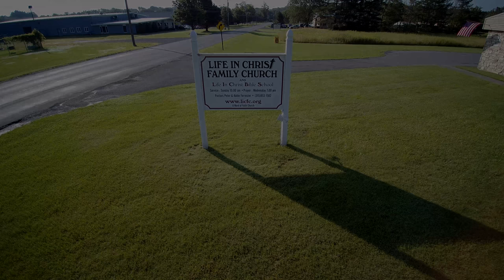Life In Christ Family Church